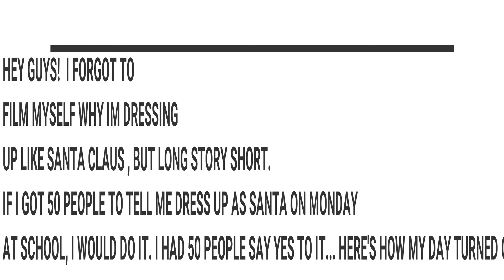SANTA GOES TO SCHOOL!!!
HEY GUYS! Here's another video for you guys but a little different for  some reason i thought it will be funny to dress up as santa claus during school but the only way i was going to do that , if i got 50 people to say yes on my snap chat if i should do it. So i happen to get that amount of people so i kept my promise and dressed up santa ;) if you guys enjoyed this video please give this a like, comment of what i should do for my next video , also subscribe if you wanna see more videos.